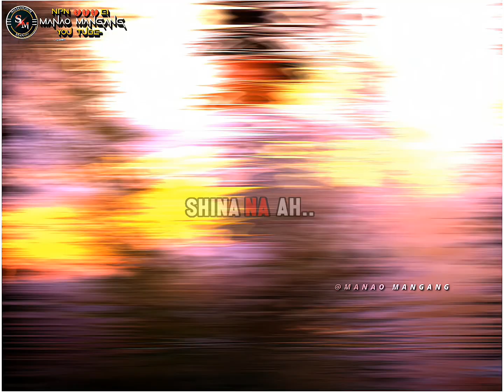//Nungshidaba Shaduna//💗short vedio status xml 🔰 in description please subscribe🙏🔔